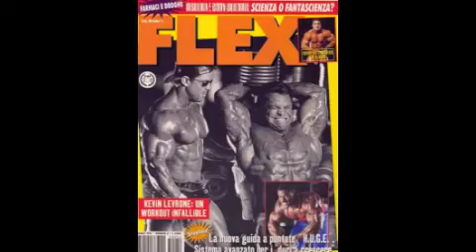Eddie Robinson WBF, Arm Weeatling, Arnold Classic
Eddie Robinson "Trainer of Champions" since 1989, Trained under the guidance and direction of his mentors  Joe Weider and Arthur Jones publishing numerous books on health and fitness. Taking titles of Mr.USA, Mr. America, IFBB Pro, WBF Pro, IPF PRO Bodybuilder, 2X World Record Holder Eddie Robinson has been see on over 86 covers, 360 training articles and known as one of the worlds most publicized bodybuilder / Power Lifter in the world that's listed in the Guinness book of records for covers, bodybuilding titles, and World Records. Please Like Mr. Robinson's FB page and get cutting edge training along with his scientific approach to diet, training and nutrition.  Come visit and like Eddies Fan page and check out his 86 covers and articles on diet, training and nutrition @: Facebook.com/erusa89 or Instagram @eddierobinsonifbb